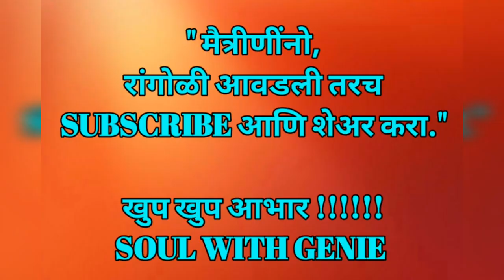Varalaxmi Vratham Special Kalasam Muggulu\ \KALASH DOT RANGOLI 11X6\कलश पुजा रांगोळी\PONGAL KOLAM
Varalaxmi Vratham Special Kalasam Muggulu \KALASH DOT RANGOLI 11X6\KALASH MUGGULU\कलश पुजा  रांगोळी\PONGAL KOLAM BY DIPS

नमस्कार मित्रमैत्रिणी,
तुमच्या सगळ्यांच SOUL WITH GENIE चॅनल ची होस्ट या नात्याने मी आभार मानते.
त्यासाठी अगदी मनापासून आभार !

SOUL WITH GENIE

SHARE THOSE LOVE TO MAKE BEAUTIFUL AND INNOVATIVE COLOUR RANGOLI DESIGNS

About Channel:-
Dear Friends,
Soul with Genie is a channel for those who loves to make beautiful and different types of Rangoli like
● Sanskar Bharti rangoli Designs for special occasions
● Dot Rangoli With Colour
● Beginners Sanskar bharti Rangoli
● Free Hand Rangoli Designs
● Daily use Rangoli like Door Rangoli, Small Rangoli
● Border Rangoli
●  Flower Rangoli
● Rangoli for competition
● Rangoli with Msg
● New Year Rangoli
● Tricolour Rangoli
● Womens Day Special Rangoli
●Message Rangoli

Etc.

■  "WHICH TYPE OF RANGOLI WOULD YOU LIKE TO SEE IN NEXT VIDEO PLEASE COMMENT!"

■■■MATERIAL REQUIRED TO MAKE VARALAXMI VRATHAM SPECIAL KALASAM MUGGULU DESIGN ■■■

■FUNNEL
■RANGOLI STRAINER
■CHALK
■SPOON
■PIGEON FEATHER
■TEA STRAINER
■WHITE RANGOLI
■RANGOLI COLOURS
 ▪DARK GREEN
 ▪ORANGE
 ▪DARK PINK
 ▪YELLOW
 ▪PURPLE
 ▪LIGHT ORANGE

"●●●●●●THANK YOU FOR YOUR VALUABLE TIME AND VERY GRATEFUL TO YOU●●●●●●!